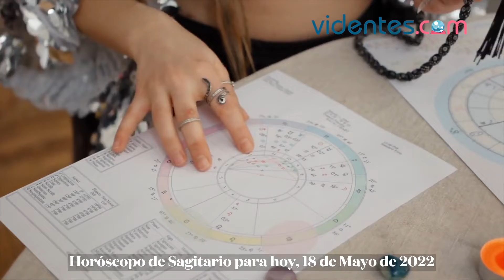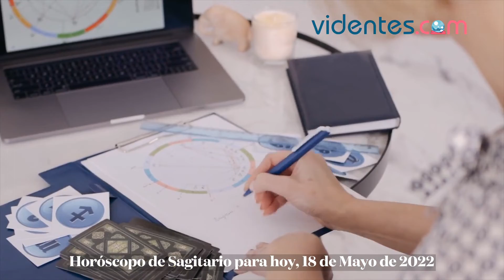HORÓSCOPO DIARIO ❣️💖✨ SAGITARIO ♐️ MIÉRCOLES, 18 DE MAYO DE 2022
Horóscopo de hoy, miércoles 18 de Mayo de 2022. El horóscopo para hoy: descubre tu futuro gracias a mi horóscopo diario para ti.